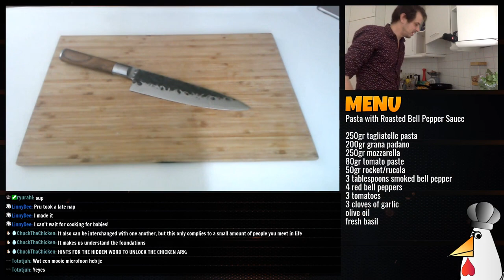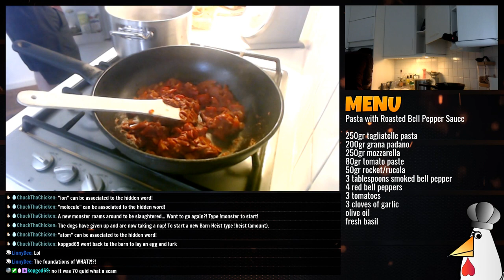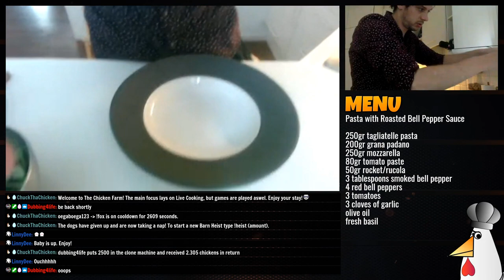Live Cooking Episode 94: Pasta with Roasted Bell Pepper Sauce